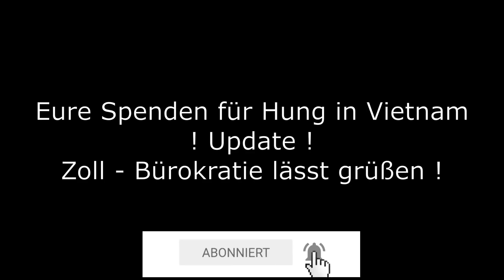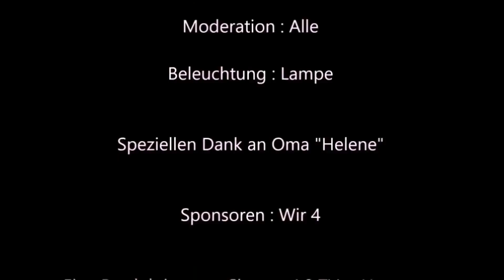Vietnam - Zoll macht Probleme! Was ist mit den Spenden für Hung in Vietnam?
Der Moneypool wurde gestern Abend noch in voller Höhe erreicht und wurde geschlossen.
630.00 Euro sind eingegangen. Danke im Namen von Alexander Sommer und Hung Nguyen aus Vietnam.